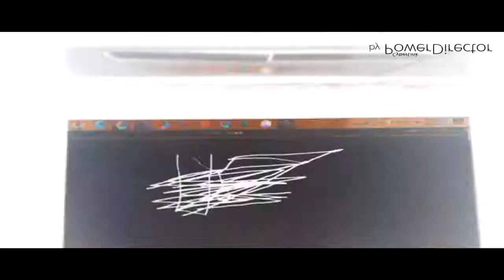THE EPICNESS OF Funny Destroy Voice Tops + Funny Tops + Funny Voice Tops + Funny Destroy Tops